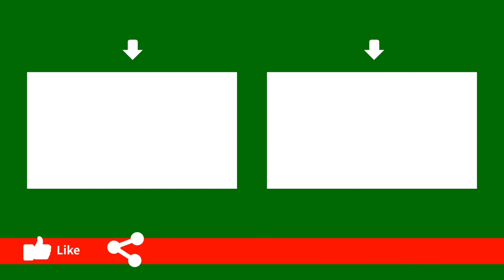DRAWING A SEA LION ON MY SHECKT BOOK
what's up YouTube Dane how you doing today so today I am sheckting a sea lion with a pencil and a black Marker also hit that subscribe and turn on post notification and please subscribe to my YouTube channel called the drawing book follow me on tik Tok on Twittertiktok.com/@kheontigift43 also shark,fish,snake, super hero, bat
people